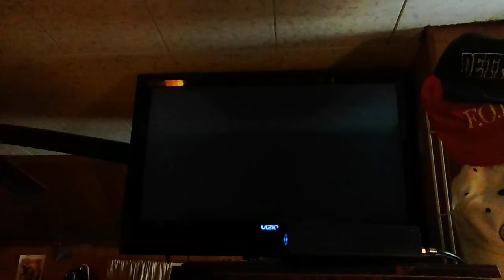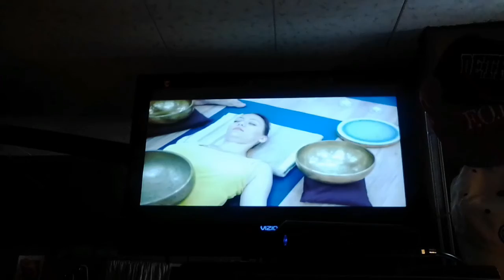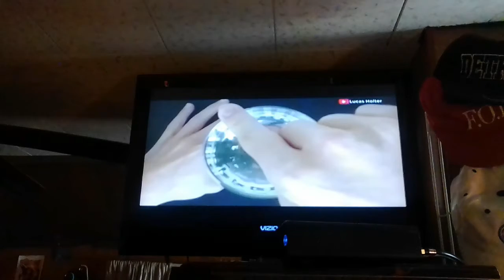The science of Medisonic for healing and killing prt 5